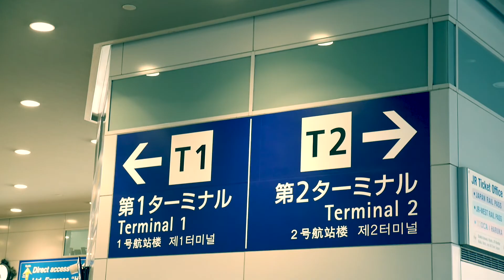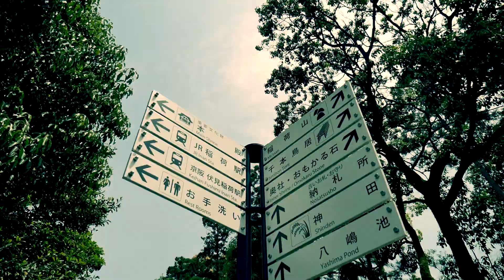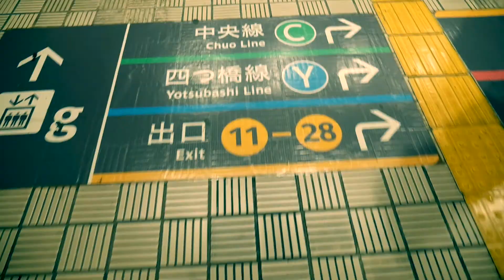Amazing Osaka 2017 - Our first visit to Osaka-Kyoto-Nara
Amazing Osaka 2017 - Our first visit to Osaka-Kyoto-Nara. Dedicate this video to my lovely wife. Thanks for being part of me for the past 17 years. Special video for HER.